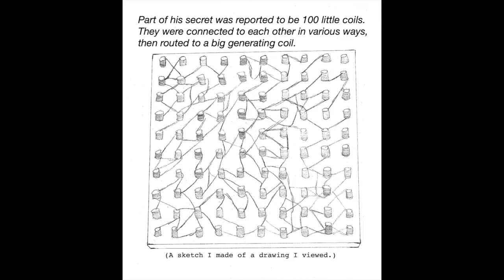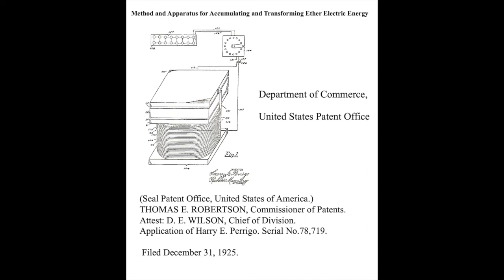What exactly did Harry E. Perrigo Have? 🧐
The mystery of Harry E. Perrigo, and his free energy devices.  From 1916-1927 Harry Perrigo had devices that could light his whole house, and power an electric car.  He claimed he was pulling electricity right out of thin air, using various designs of antennas.  Then; he lied about a battery that was found in his car, and he was declared a fraud.  What he did have, was never discovered, and is still a mystery.